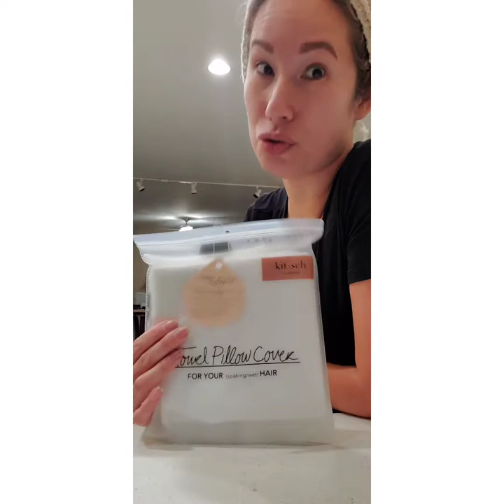Kitsch Towel Pillow Cover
You guys have to try this out!

PERFECT FOR ANYONE WHO WASHES THEIR HAIR AT NIGHT

❤DRIES WET HAIR WHILE IN BED RELAXING OR SLEEPING

❤WATER PROOF LINING KEEPS PILLOW DRY

❤SUPER ABSORBENT MICROFIBER MATERIAL IS GENTLE ON ALL SKIN & HAIR TYPES

Musician: @iksonmusic